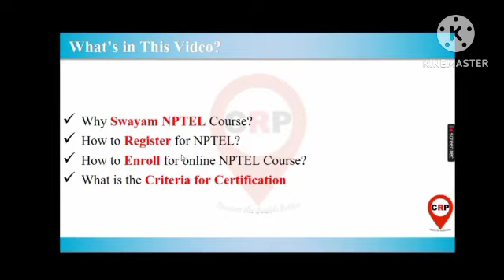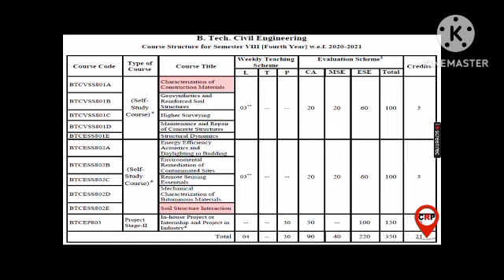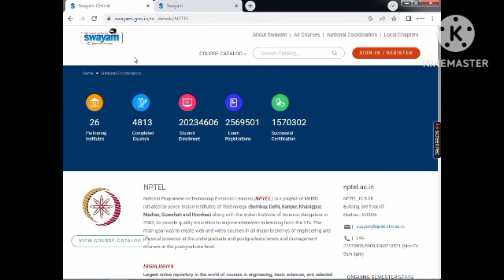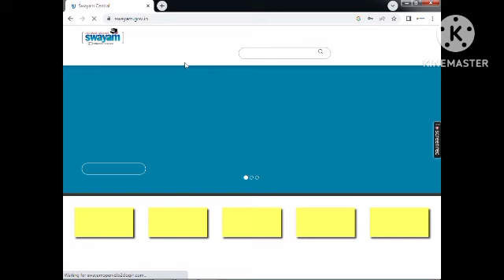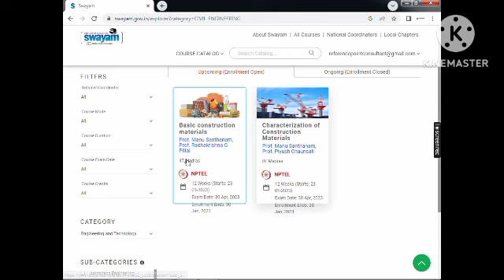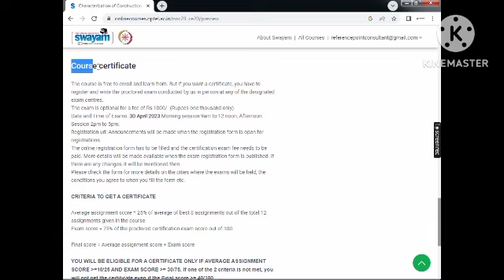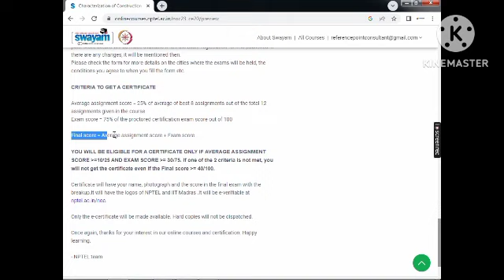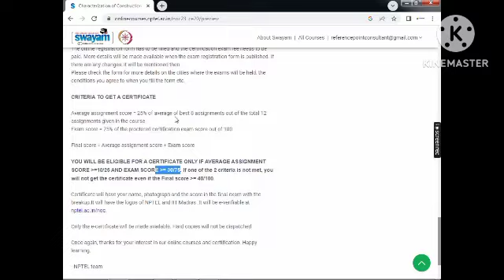HOW TO REGISTER FOR NPTEL ONLINE COURSE IN 2023/ IMP for DBATU Students/Get Certificate/REAL EXAMPLE